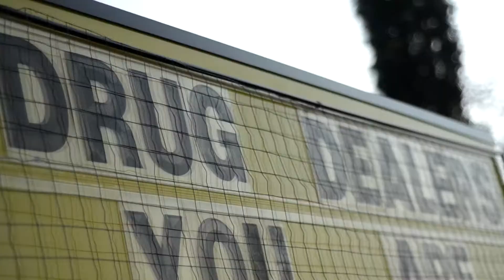RNE. ft. Young Tox, Chubbs, and Haze - Im Connected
Recorded @ Soundproof Studios
Filmed By Timbo-Slice
Shout outs to Triple Crown and Hooliganz
FUCK ONE TIME GANG!